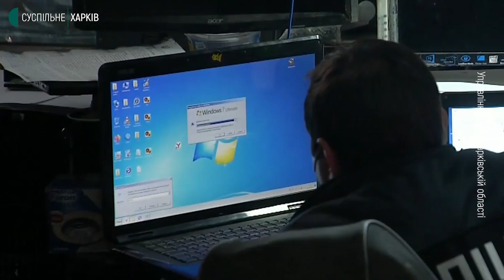У Харкові затримали підозрюваного у масових псевдомінуваннях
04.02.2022. Служба безпеки України у Харкові заявила про затримання псевдомінувальника. Оперативне відео